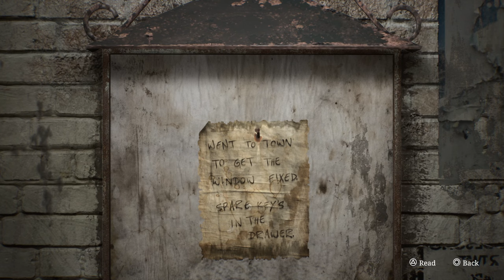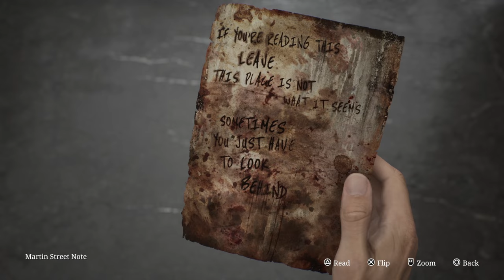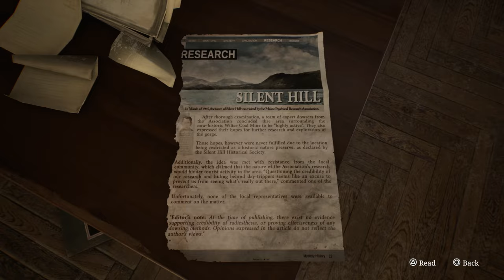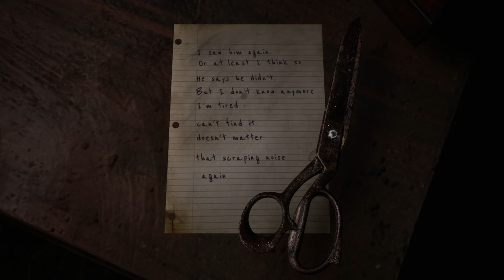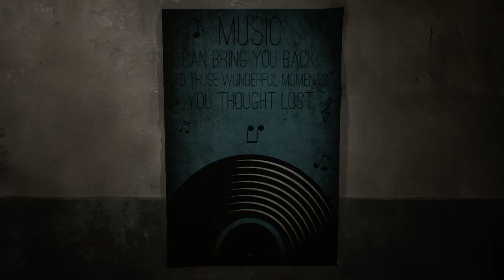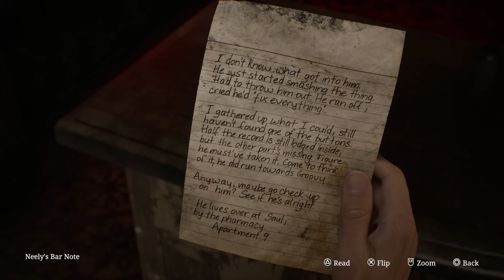SILENT HILL 2 REMAKE PS5 WALKTHROUGH PART 1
Check out the unboxing video of Silent Hill 2 Remake PS5 2024 here 🎥: